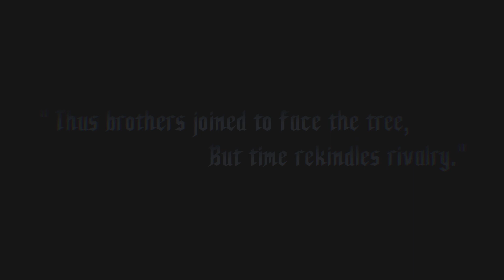Devil May Cry 5 Special Edition Vergil Vs Dante (As Vergil)